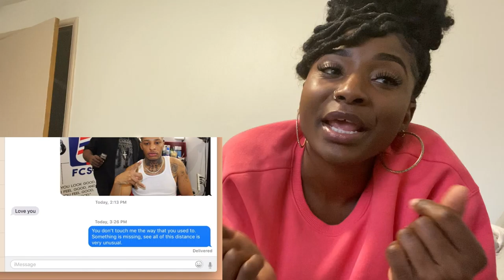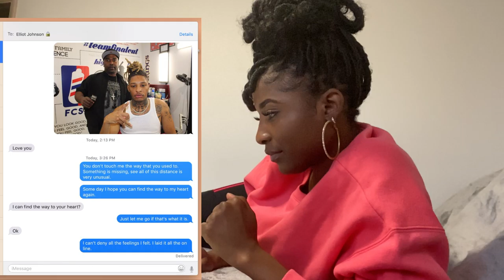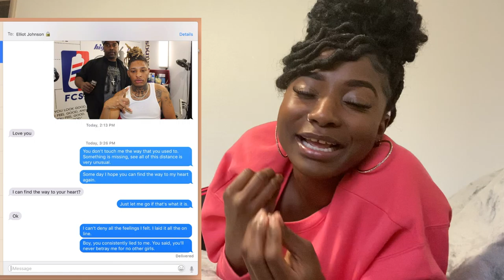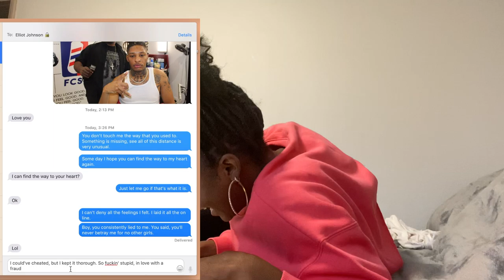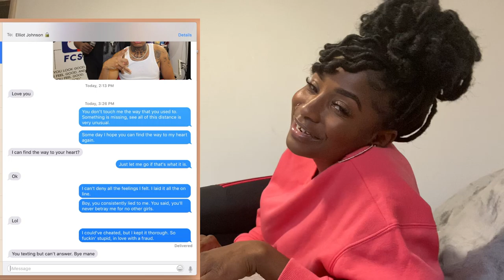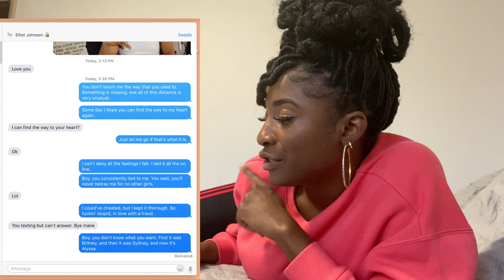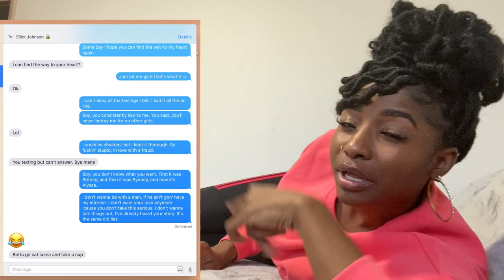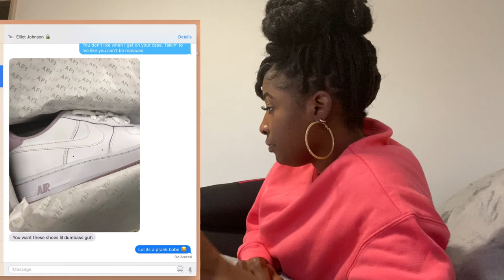TEXT PRANK ON BOYFRIEND | USING TINK CUT IT OUT LYRICS | NBF EJAY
This prank was a fail mission lol I need yall to give me more prank ideas to do on him but I hope yall enjoyed this video.